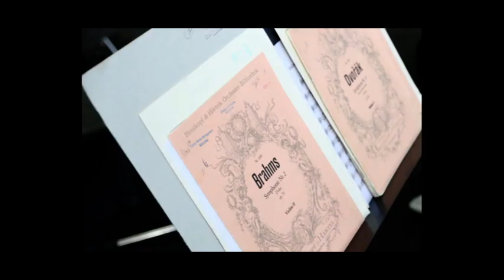2013 Kinder musizieren mit Justus Frantz & Philharmonie der Nationen -Mainz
2013 Kinder musizieren mit Justus Frantz & Philharmonie der Nationen  -Mainz
06